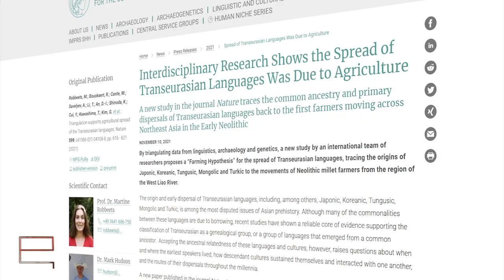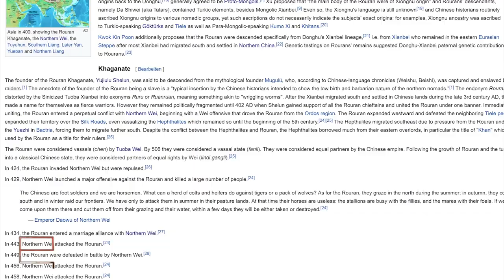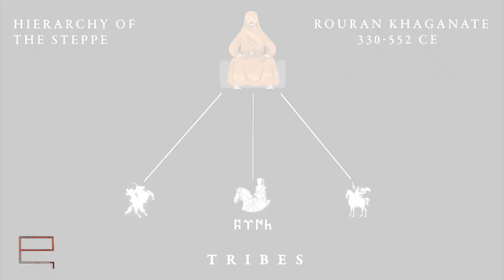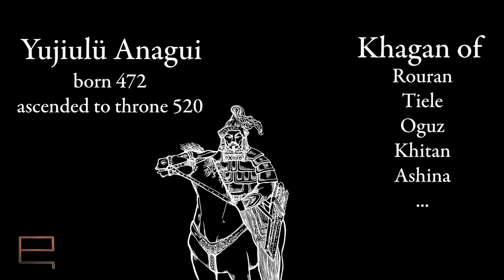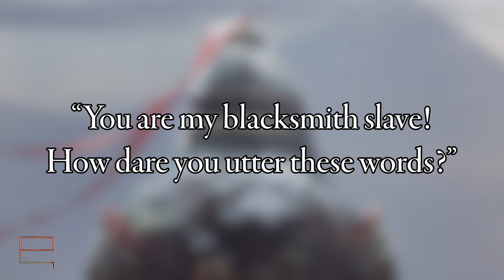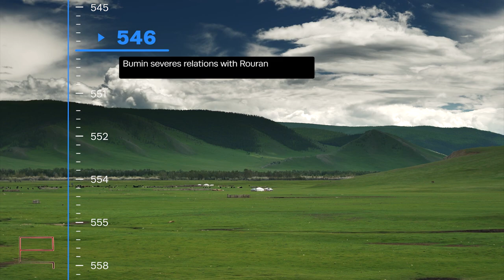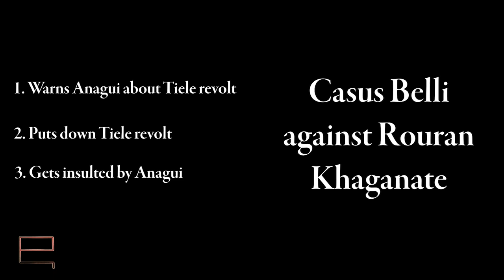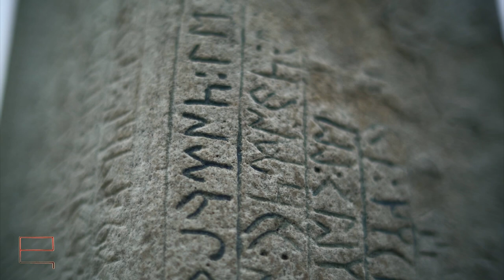Bumin and the Creation of the first First Gokturk Empire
The history of the early Turkic people began with a struggle. After a century of life under foreign rule, the Turks of the Ashina Clan had finally decided to break their chains and rebel against the Rouran in the year 552. Bumin as the leader of the Clan defeated the Rouran Khaganate and created his own state: the Empire of the Türk. This new empire then stretched from Korea to Ukraine, and from Siberia to the Gates of Persia. We call these people Gokturks. We further know how the Turks created the Göktürk state – but do you know why this happened? Why did Bumin fight against Anagui, his own liege, in the first place? What were the reasons for his rebellion? Did he hold a personal grudge against the Khagan of the Rouran, as history books like to tell us?

In this analysis, I take you on a journey back 1500 years in history. To find answers to these questions, we need to go back to the Altai Mountains, where it all started. You will see that there is more to the story than the simple narrative that has been told since the times of Attila the Hun. Because the equestrian nomadic societies of Eurasia brought the world mighty and power-hungry warriors who conquered, plundered and staged revolutions. And in every revolution, there is a man with a vision. In this case, the revolutionary’s name was Bumin.

This video is available in several languages. To activate subtitles, click on the “cc” button in the YouTube video player and chose your desired subtitles.

Emre. I do all the research, video editing, effects etc. by myself. There are three tiers available, and with every higher tier you get more advantages. By joining Tier 3 “KHAN”, you will secure exclusive pre-access to the UMAY ATLAS, an encyclopedia about Turkic history that will be released in Winter 2022/2023.